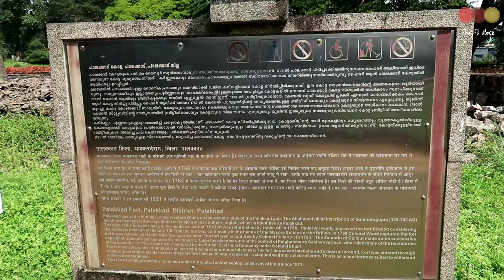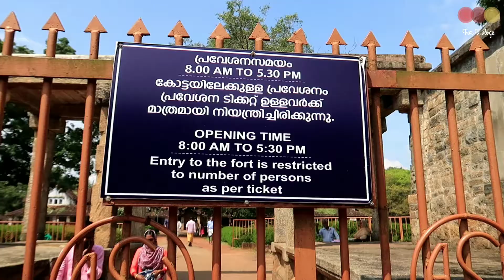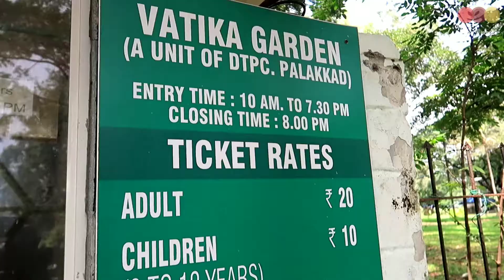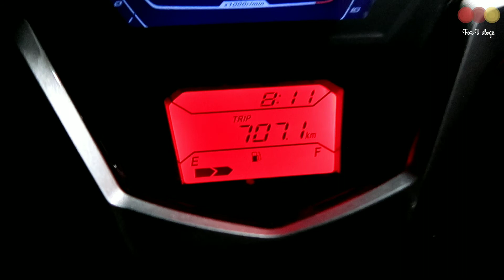Palakkad fort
പാലക്കാട് കോട്ടയുടെ വിശേഷങ്ങൾ കാണാം